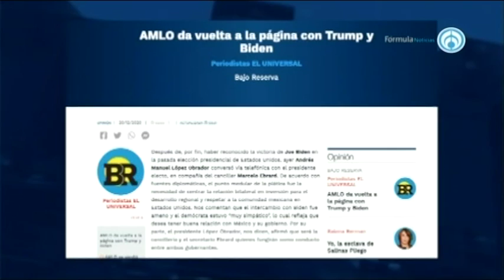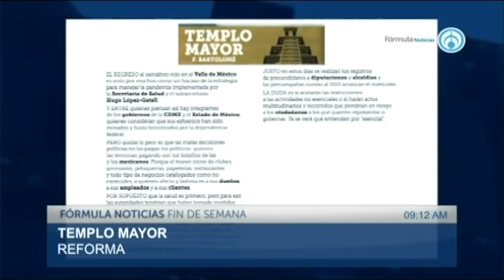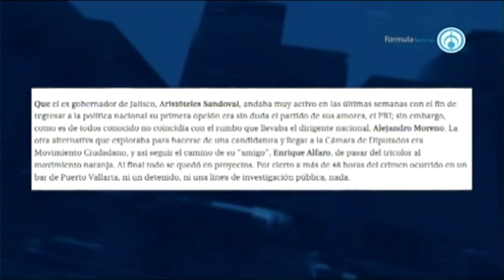Los trascendidos con Brenda Morales 201220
Los trascendidos de la prensa de este domingo con Brenda Morales

AbriendoLaConversación en Radio Fórmula